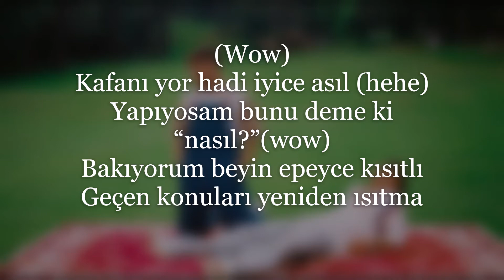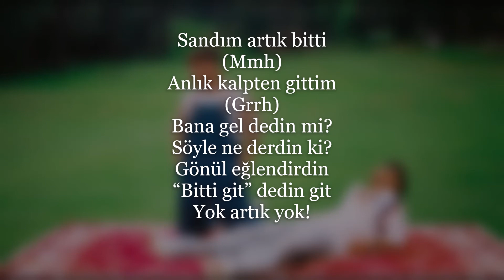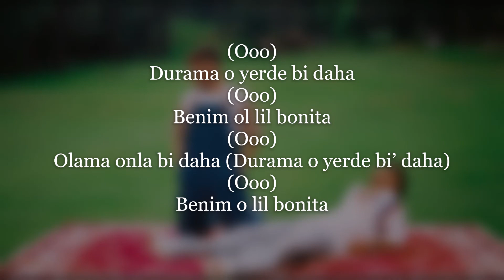SEFO & REYNMEN - BONİTA (LYRİCS)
Sefo ve Reynmen'in Bonito adlı parçası ben yeni keşfettim umarım hoşunuza gider. :)
SÖZLER:
(Ooo)
Durama o yerde bi daha
(Bi’daha)
Benim ol lil bonita
(Ooo)
Olama onla bi daha (Durama o yerde bi’ daha)
(Ooo)
Benim o lil bonita

Bi’ daha bi daha yok
Bi’ daha bi daha x4

(Wow)
Kafanı yor hadi iyice asıl (hehe)
Yapıyosam bunu deme ki “nasıl?”(wow)
Bakıyorum beyin epeyce kısıtlı
Geçen konuları yeniden ısıtma

Gucci, Prada, Lv, isteğin hani?
Sardım sana kaçma gel, yap bi’ empati
(U uuu)

Sandım artık bitti
(Mmh)
Anlık kalpten gittim
(Grrh)
Bana gel dedin mi?
Söyle ne derdin ki?
Gönül eğlendirdin
“Bitti git” dedin git
Yok artık yok!